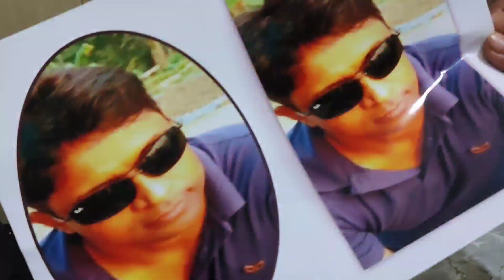মাঝে মাঝে মনে হয় সবকিছু ছেড়ে কোথাও চলে যাই| সকাল থেকে মায়েদের সন্তান আর সংসার নিয়ে যুদ্ধ করতে হয়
Musician: @iksonmusic